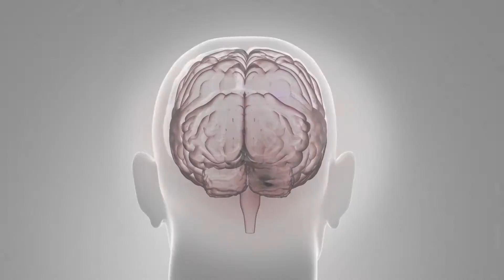Painel de Epilepsia - Mendelics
Conheça um pouco sobre a epilepsia e o diagnóstico pelo Painel de Epilepsia da Mendelics, que sequencia e analisa dezenas de genes sabidamente associados a diversas doenças com esse sintoma.